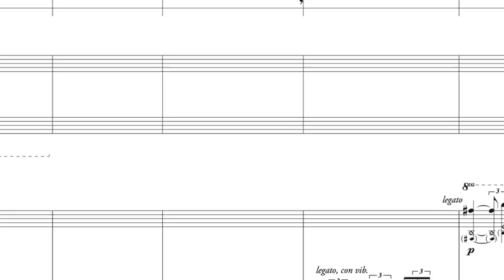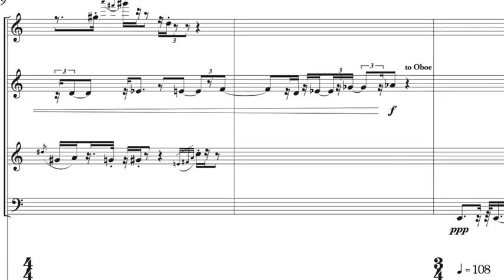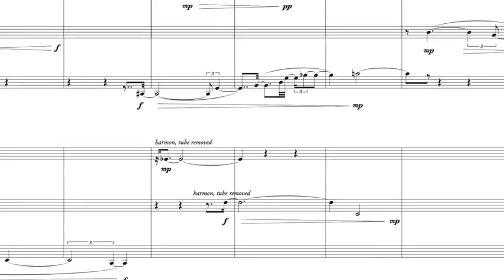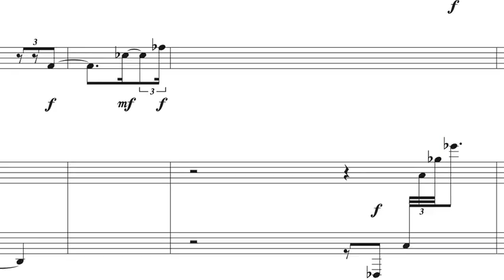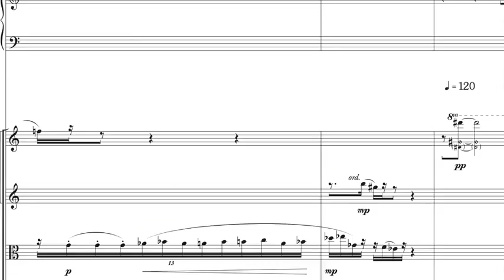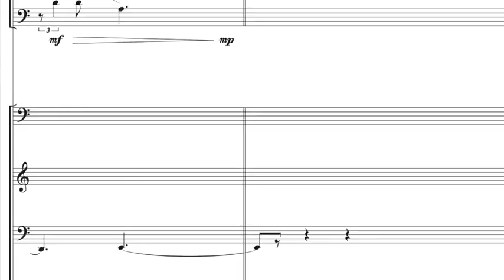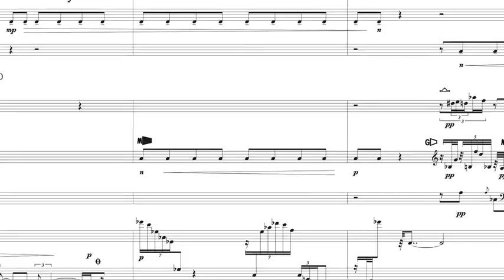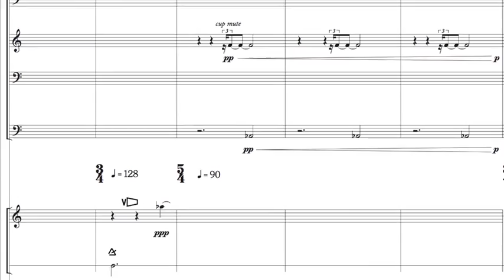Hall of Mirrors V by Chris Sansom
but in the meantime...

'Hall of Mirrors', for 19-piece chamber orchestra, started life as output from the computer program Fractal Music, which I wrote in the 1990s for the Atari ST. It languished in a drawer for many years, but I've finally begun to carry out my original plan for it and turn it into a chamber orchestra piece, of which this will eventually be the final one of five movements (hence the 'V'). The present version is 'ideal' - completely faithful to the original material - but almost certainly unplayable. I plan, in due course, to make a performance version by means of various compromises - though I accept that it would still be very difficult.

This, therefore, is my MIDI realisation of it - hyper-accurate, of course, but lacking a human dimension and therefore no substitute for the 'real thing'. In case you care about this kind of thing, the virtual instruments are from Sample Modeling, Native Instruments, Modartt, Spitfire and Embertone.